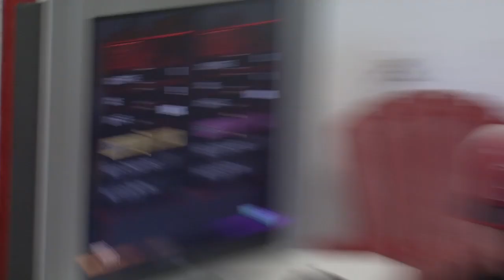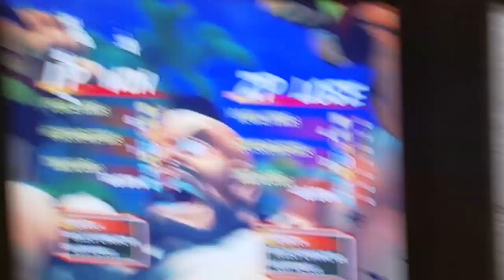Naughty, Naughty Gamers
SLICEnews meets the hosts of The Naughty Gamers Show, Alana Evans and Missy Martinez. Yep, it's the same Alana and Missy you've been 'enjoying' on Radio Sex SiriusXM 103 from Playboy Plus and PWNED By Girls!
SLICE Reporter Penny Lane is the founder of Legion of Nerds, a fresh Nerd News Resource, and orchestrated a Femme Fatale gaming competition at Hypno Comics in Ventura, CA. Meet the Legion Ladies and other gamers as they battle to the death on Injustice, Street Fighter Four and Marvel vs.Capcom. Lot's of people, lots of fun, lots old skool kontroller skills!

Think you got game?
Let us know what you think with the SLICE APP